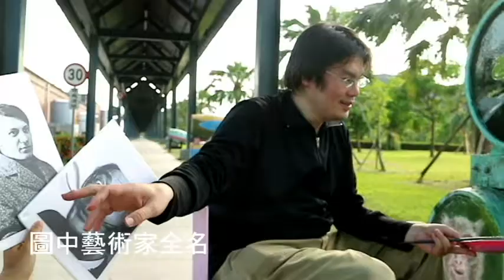余廷彥｜快問快答Ｘ彩繪酒桶